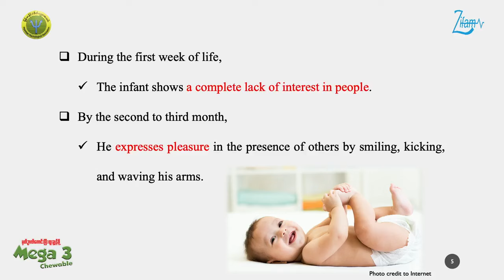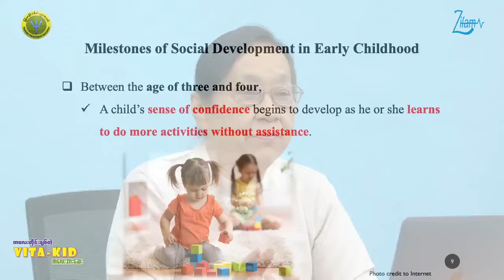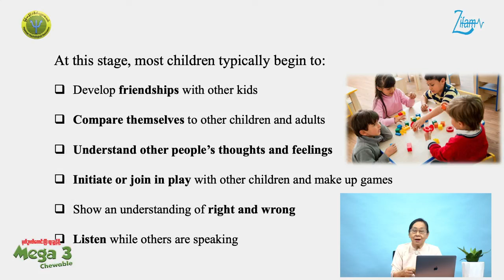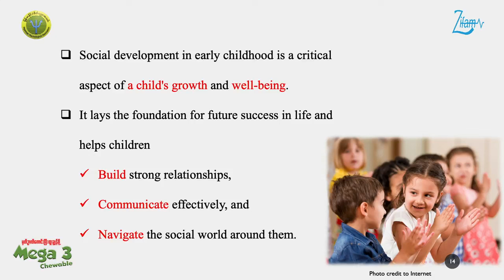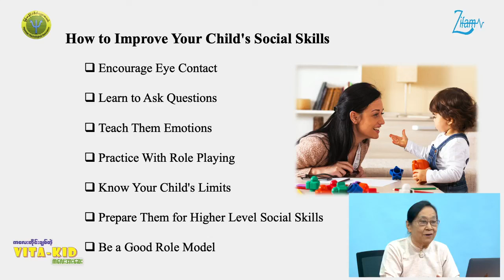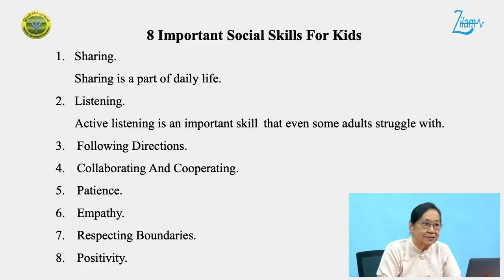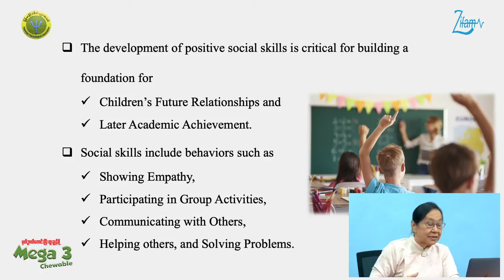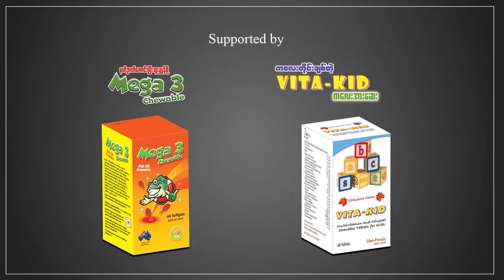𝐒𝐨𝐜𝐢𝐚𝐥 𝐃𝐞𝐯𝐞𝐥𝐨𝐩𝐦𝐞𝐧𝐭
📌 𝐒𝐨𝐜𝐢𝐚𝐥 𝐃𝐞𝐯𝐞𝐥𝐨𝐩𝐦𝐞𝐧𝐭 ဆိုတာဘာလဲ...

✅မိမိကလေးရဲ့  𝐒𝐨𝐜𝐢𝐚𝐥 𝐃𝐞𝐯𝐞𝐥𝐨𝐩𝐦𝐞𝐧𝐭(လူမှုဆက်ဆံရေးတိုးတက်ဖို့) နှင့် ပတ်သက်ပြီး  ဆရာမကြီးဒေါ်သက်ထားဝင်းမှ အသေးစိတ်ပြောကြားပေးထားတဲ့ 𝐒𝐨𝐜𝐢𝐚𝐥 𝐃𝐞𝐯𝐞𝐥𝐨𝐩𝐦𝐞𝐧𝐭 အကြောင်းကို လေ့လာသင်ယူနိုင်ရန် ယခုလို တင်ဆက်ပေးလိုက်ပါတယ်။

📌 ဒီအစီအစဉ်ကို ကလေးတိုင်းချစ်တဲ့ 𝐕𝐢𝐭𝐚-𝐊𝐢𝐝 နှင့် မှတ်ဉာဏ်ကောင်းပြီးထူးချွန်ဖို့  𝐌𝐞𝐠𝐚 𝟑 𝐂𝐡𝐞𝐰𝐚𝐛𝐥𝐞 မှအဓိကတင်ဆက်ပေးထားပါတယ်။